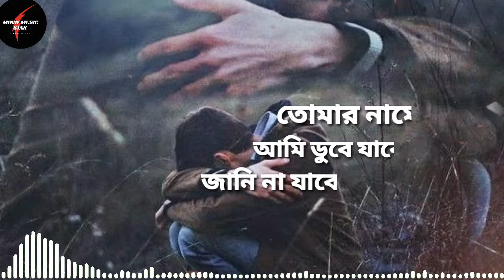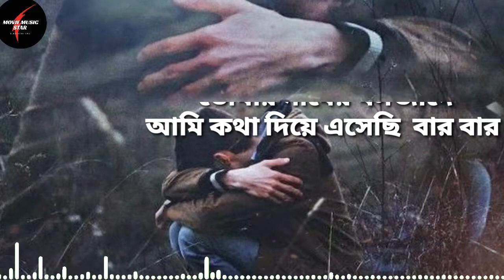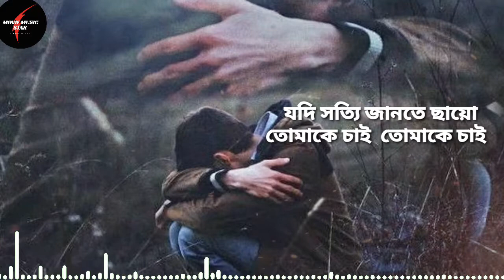তোমাকে চাই। Arijit singh best music tomake chai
Tomake chai music. Arijit singh